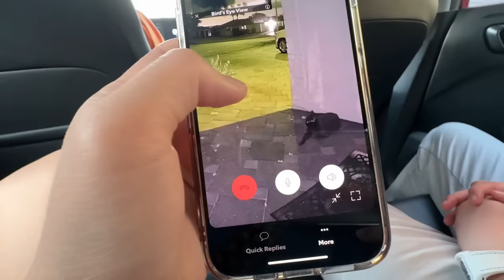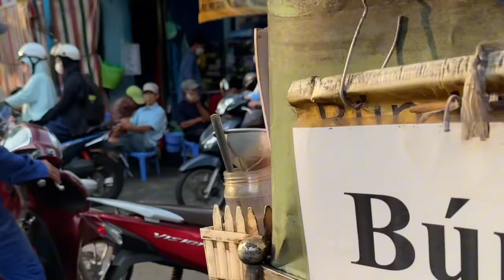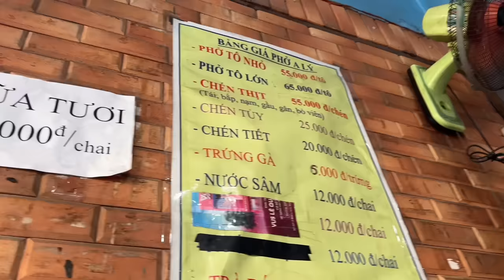Vlog 2395 ll CÔ NHUNG CHÚ LŨ GHÉ THĂM NHÀ MỚI- CHƠI CẢ NGÀY RỒI VỀ LẠI SÀI GÒN